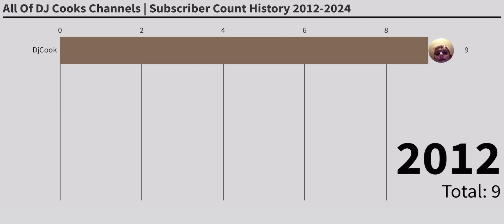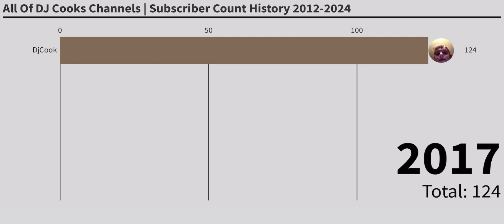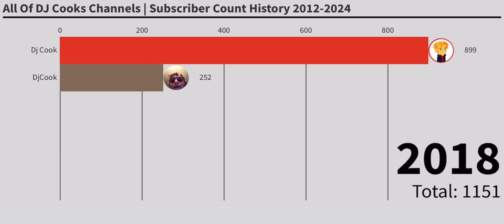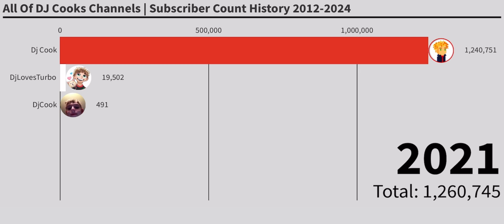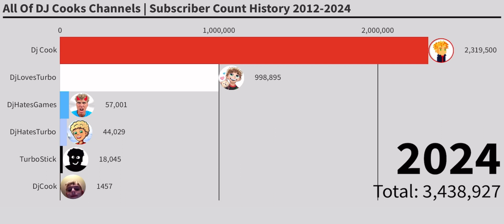All Of DJ Cooks Channels Subscriber Count History 2012-2024